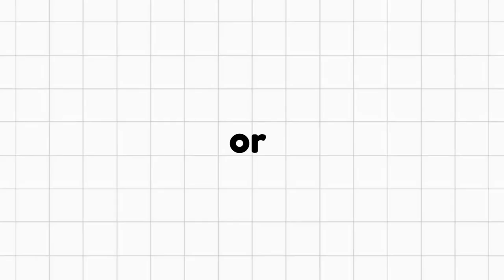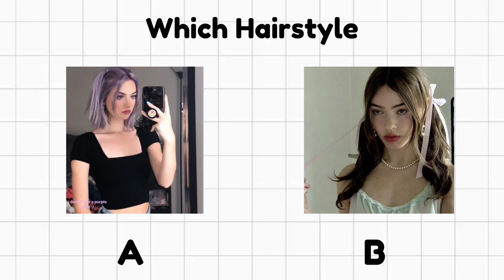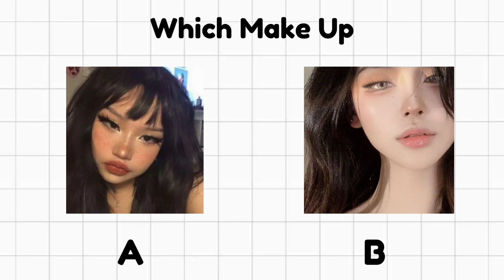Are you an E-girl or Soft Girl ? Aesthetic Quiz 2022🖤🌸✨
𝘏𝘦𝘭𝘭𝘰,  𝘔𝘺 𝘓𝘶𝘯𝘢🌙🦋

𝘛𝘪𝘵𝘭𝘦 𝘰𝘧 𝘵𝘩𝘦 𝘷𝘪𝘥𝘦𝘰: 𝘈𝘳𝘦 𝘺𝘰𝘶 𝘢𝘯 𝘌-𝘨𝘪𝘳𝘭 𝘰𝘳 𝘢 𝘚𝘰𝘧𝘵 𝘎𝘪𝘳𝘭? 𝘈𝘦𝘴𝘵𝘩𝘦𝘵𝘪𝘤 𝘘𝘶𝘪𝘻 2022🖤🌸✨

𝘐𝘯 𝘵𝘩𝘪𝘴 𝘷𝘪𝘥𝘦𝘰, 𝘪𝘴 𝘪𝘯𝘴𝘱𝘪𝘳𝘦𝘥 𝘣𝘺 𝘵𝘩𝘦 𝘚𝘰𝘧𝘵 𝘨𝘪𝘳𝘭 𝘰𝘳 𝘉𝘢𝘥𝘥𝘪𝘦, 𝘌𝘨𝘪𝘳𝘭 𝘢𝘦𝘴𝘵𝘩𝘦𝘵𝘪𝘤, 𝘣𝘳𝘶𝘩, 𝘰𝘳 𝘨𝘪𝘳𝘭𝘺 𝘲𝘶𝘪𝘻. 𝘩𝘰𝘱𝘦 𝘺𝘰𝘶 𝘨𝘶𝘺𝘴 𝘦𝘯𝘫𝘰𝘺 𝘪𝘵!! 𝘥𝘰 𝘭𝘦𝘵 𝘮𝘦 𝘬𝘯𝘰𝘸 𝘪𝘯 𝘵𝘩𝘦 𝘤𝘰𝘮𝘮𝘦𝘯𝘵𝘴 𝘸𝘩𝘢𝘵 𝘺𝘰𝘶 𝘨𝘰𝘵 💌

🌷𝘗𝘭𝘦𝘢𝘴𝘦 𝘯𝘰𝘵𝘦!!

💌𝘮𝘶𝘴𝘪𝘤 𝘪𝘯𝘧𝘰:
track: (Prod. by Chillpeach) mollis

𝘈 𝘭𝘪𝘵𝘵𝘭𝘦 𝘪𝘯𝘧𝘰𝘳𝘮𝘢𝘵𝘪𝘰𝘯 𝘢𝘣𝘰𝘶𝘵 𝘮𝘦📜, 𝘺𝘰𝘶 𝘤𝘢𝘯 𝘤𝘢𝘭𝘭 𝘮𝘦 𝘺𝘶𝘮𝘪 𝘢𝘴 𝘵𝘩𝘦 𝘴𝘩𝘰𝘳𝘵 𝘯𝘢𝘮𝘦 𝘧𝘰𝘳 𝘸𝘩𝘪𝘵𝘦𝘺𝘱𝘪𝘯𝘦𝘢𝘱𝘱𝘭𝘦 𝘣𝘦𝘤𝘢𝘶𝘴𝘦 𝘐 𝘬𝘯𝘰𝘸 𝘵𝘩𝘢𝘵 𝘐 𝘸𝘢𝘴 𝘵𝘰 𝘭𝘰𝘯𝘨 𝘵𝘰 𝘵𝘺𝘱𝘦 (𝘭𝘰𝘭)

𝘏𝘢𝘷𝘦 𝘢 𝘨𝘳𝘦𝘢𝘵 𝘥𝘢𝘺 𝘮𝘺 𝘭𝘶𝘯𝘢🦋

𝘓𝘰𝘷𝘦,🌱
𝘠𝘶𝘮𝘪